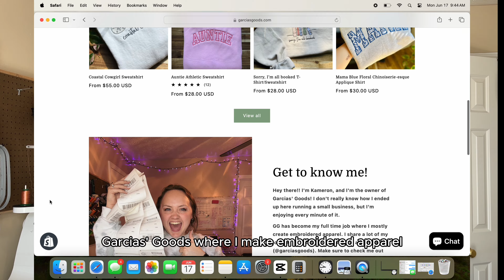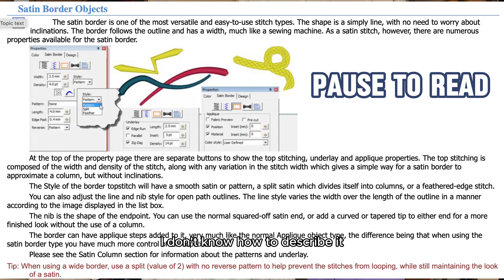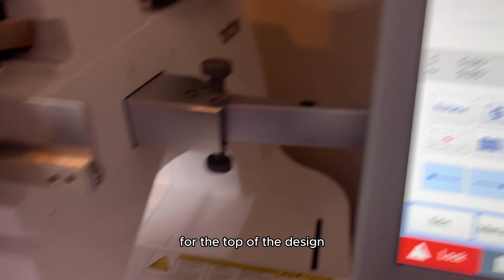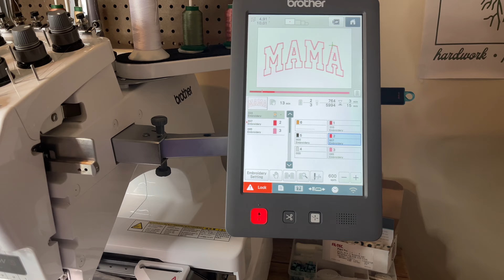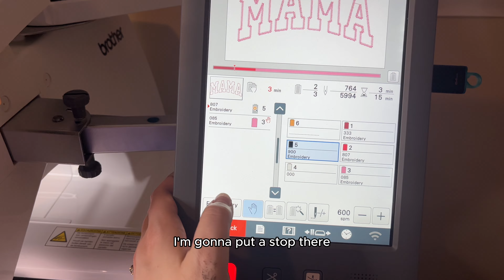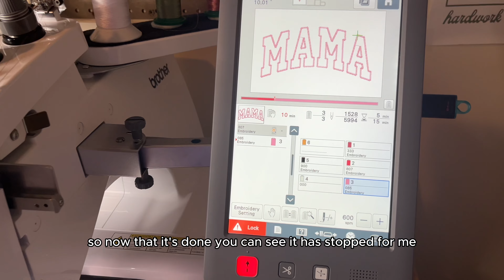How to Make a Mama Floral Applique Sweatshirt - Applique for Beginners - Applique Process Tutorial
Thanks for being here today!! I hope this video helps you out with your applique! Make sure to leave any comments or questions below, and I'll do my best to answer them!! Love you guys!!

Here's a few of my favorite amazon supplies for my embroidery business!

Check them all out there